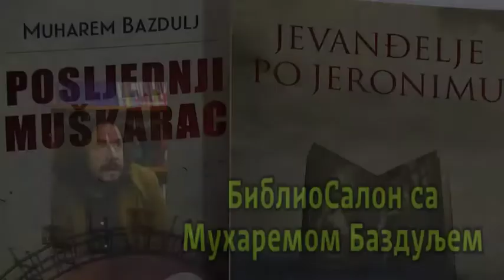BiblioSalon – Muharem Bazdulj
BiblioSalon, 22. septembar 2022.
Gost: Muharem Bazdulj
Autor projekta: Jovana Dišić
Muharem Bazdulj (Travnik, 1977), pisac, novinar i prevodilac.
Objavio je petnaestak knjiga, najviše romana i zbirki priča.
Knjige su mu prevedene na više jezika.
Dobitnik je nekoliko književnih i novinarskih nagrada.
Njegova zbirka priča „Jevanđelje po Jeronimu” ušla je u uži izbor za ovogodišnju Andrićevu nagradu.
Jedan je od autora časopisa „Maksim”.
Razgovor vodi: Jovana Dišić

БиблиоСалон, 22. септембар 2022.
Гост: Мухарем Баздуљ
Аутор пројекта: Јована Дишић
Мухарем Баздуљ (Травник, 1977), писац, новинар и преводилац.
Објавио је петнаестак књига, највише романа и збирки прича.
Књиге су му преведене на више језика.
Добитник је неколико књижевних и новинарских награда.
Његова збирка прича „Јеванђеље по Јерониму” ушла је у ужи избор за овогодишњу Андрићеву награду.
Један је од аутора часописа „Максим”.
Разговор води: Јована Дишић